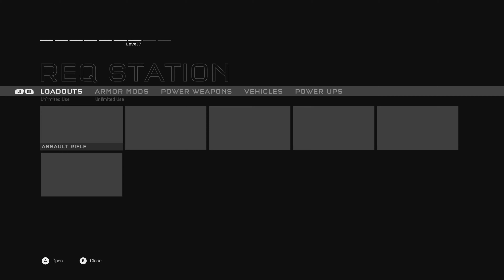Halo 5 Firefight on Escape From ARC. Shotgun(s) Hype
I wanted to try out a the shotguns in firefight because i don't use them that often. I wish they were more effective.